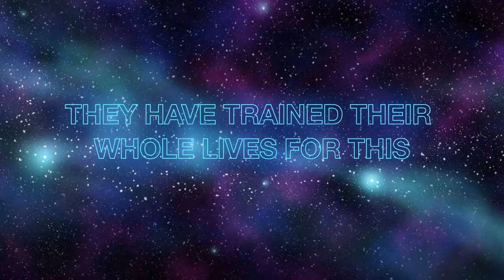transformers stop motion trailer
Hope you enjoy, full movie coming soon!